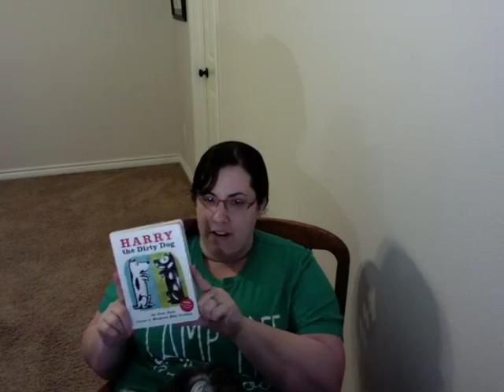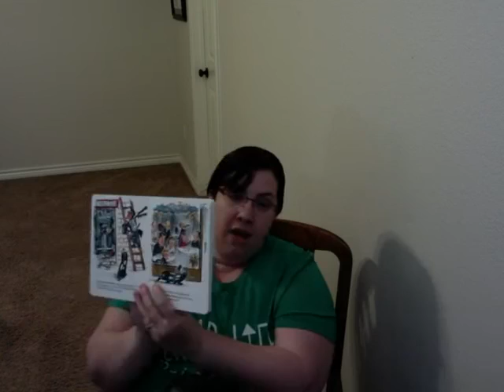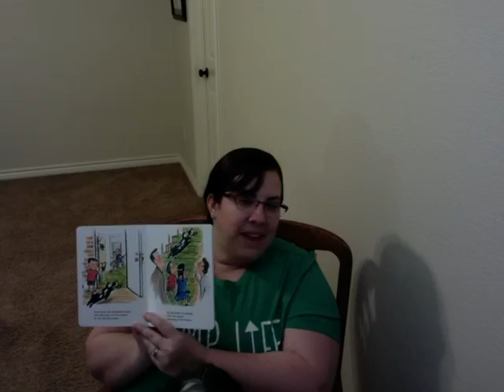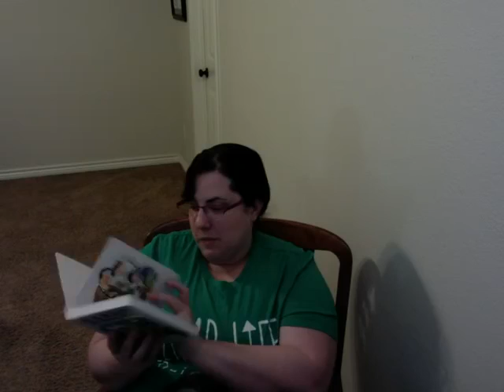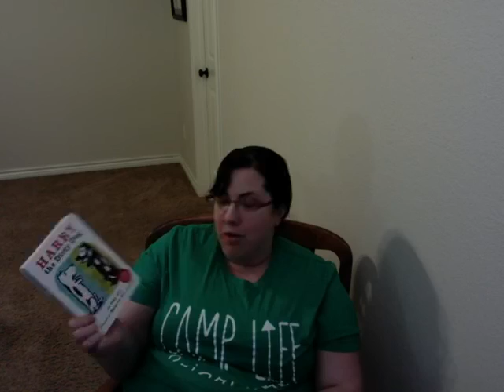Story Time Apr 2, 2020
Harry the Dirty Dog
Written by Gene Zion
Illustrated by Margaret Bloy Graham